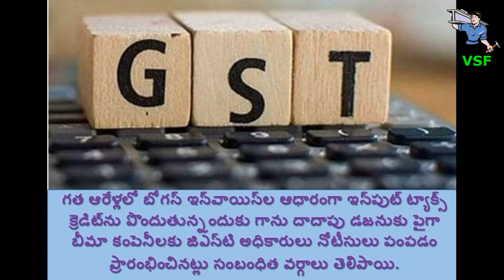30th April -2023 (PSU) Public Sector Units News Bulletin - VSF